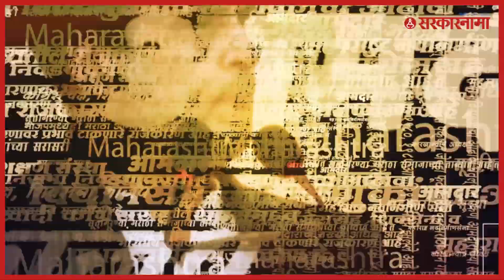Ramdas kadam | एकनाथ शिंदेंच्या सुरक्षेवरून 'वाद' पेटला | Eknath shinde | Maharashtra | Sarkarnama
Eknath shinde news, ramdas kadam news, shamburaj desai news,